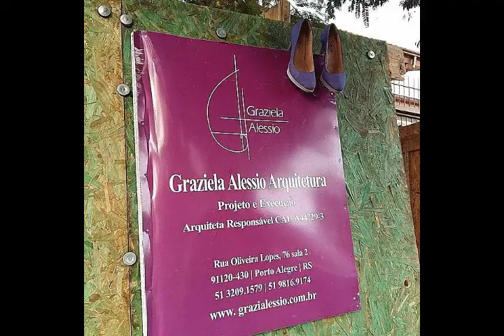Qual é o tamanho do Beiral?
Os Beirais são a parte da cobertura que avança para fora das paredes externas.
Como são estruturas em balanço, se deve levar em conta o tipo de telha e de estrutura da cobertura. Para residências com cobertura de telhas de barro ou de fibro-cimento, eu costumo usar beirais entre 50 e 70cm.
Prefeitura: os beirais não são considerados como área construída. Mas, se um beiral tiver mais de 1,20m de extensão, esta parte também será considerada como área construída, como se fosse uma varanda.
Um abração!
Se ficou com alguma dúvida, deixe aqui nos comentários ou entre em contato comigo pelo whatsapp